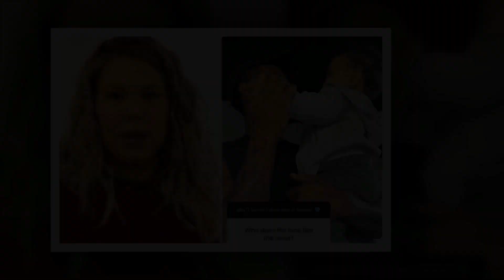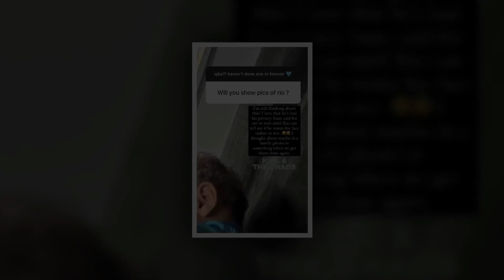OH BABY! Teen mom Kailyn Lowry, who surreptitiously welcomed her fifth kid, shares an extremely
Stay Tune With Heart Teen Mom